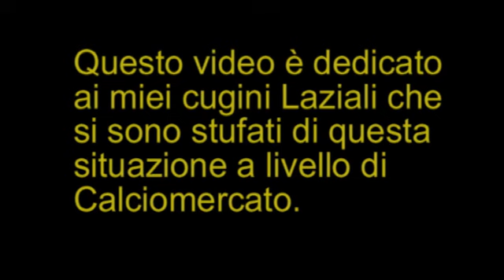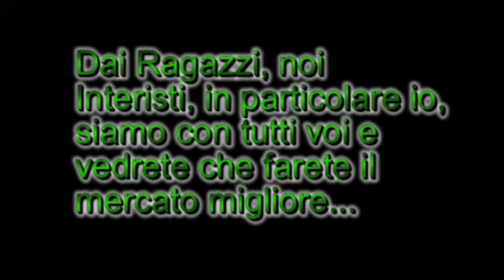MA PERCHE' LA LAZIO NON FA MERCATO???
Video dedicato a tutti i Laziali che si sono stufati di questa situazione riguardante il Calciomercato.

SE QUESTO VIDEO TI E' PIACIUTO LASCIA UN MI PIACE, SE NON TI E' PIACIUTO UN NON MI PIACE, UN COMMENTO, UNA CONDIVISONE E, SE TI VA, ISCRIVITI AL MIO CANALE!

GEMELLAGGIO ETERNO LAZIO - INTER!